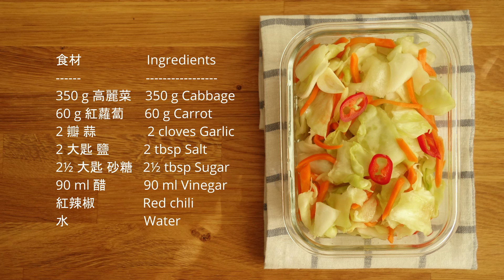〚Open it 簡單吃〛台式泡菜 ∘ Taiwanese Pickled Cabbage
食材                   Ingredients
350 g 高麗菜    350 g Cabbage
60 g 紅蘿蔔      60 g Carrot
2 瓣 蒜               2 cloves Garlic
2 大匙 鹽          2 tbsp Salt
2½ 大匙 砂糖   2½ tbsp Sugar
90 ml 醋           90 ml Vinegar
紅辣椒              Red chili
水                      Water